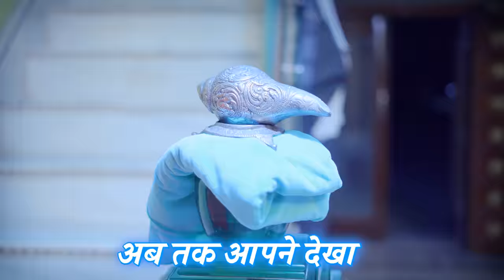क्या रूपनाथ चोर है भाग - 2 || KHYALI COMEDIAN || राजस्थानी कॉमेडी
Directed by    - MANAV KHYALI
Location        - SANGARIYA
camera man - BOBBY VERMA
Edit by            - RAJESH MAHIYA , MANAV KHYALI
Artist              - COMEDIAN KHYALI , BABLU SHEKHAWAT , RAJESH MAHIYA , NARENDER PAREEK , JAGMEET ATHWAL